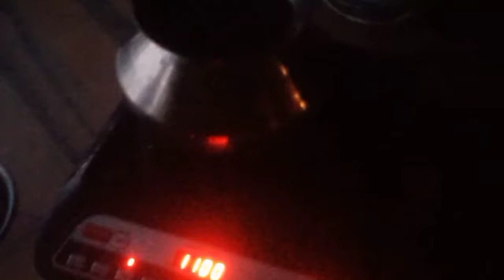Aj New Owen banaya cooking k liye||village kitchen organization|kitchen tool|mud oven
Aj New Oven banaya cooking k liye||village kitchen organization|kitchen tool tips||mud oven

life in village
Sana tan dancer
and